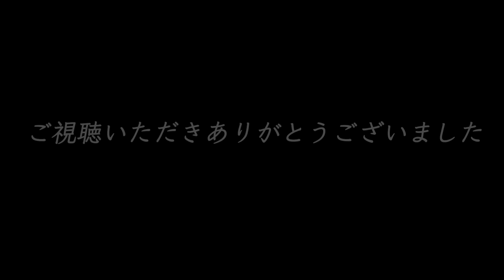【南海トラフ】を止めてくれている天界の方に念話で話しかけられて「●●ズレなくて良かったね」